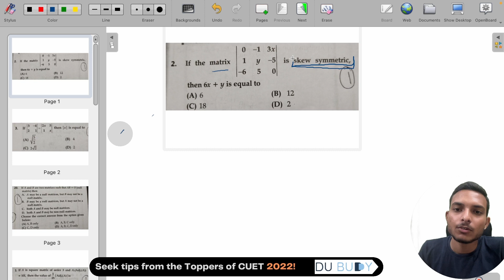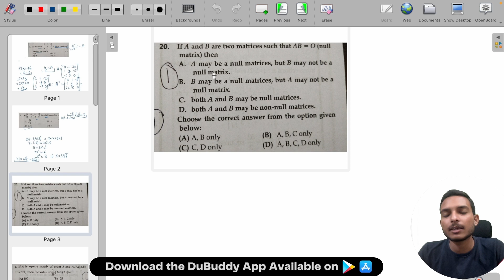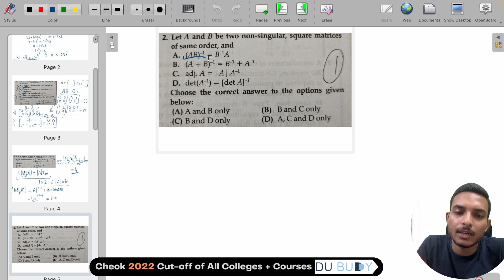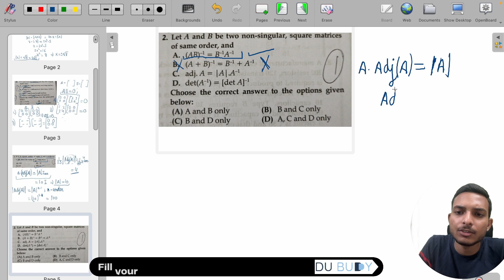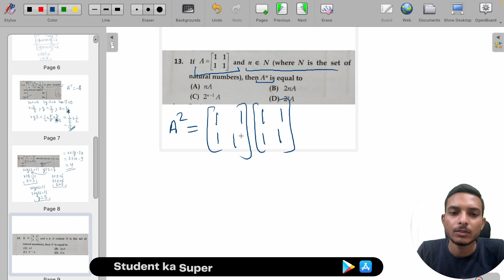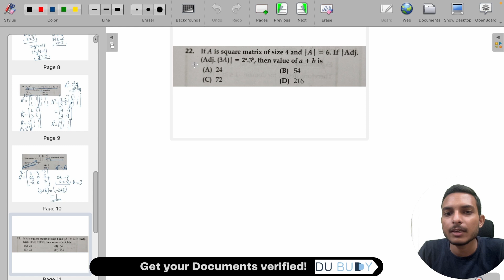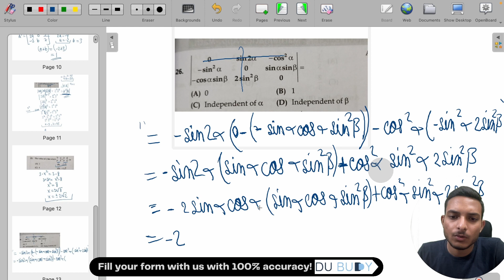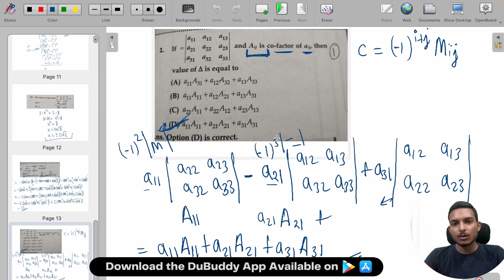CUET 2023 Maths : Matrix & Determinants PYQs|CUET free maths classes by DUBUDDY.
CUET 2023 Maths preparation : Determination Revision|CUET free maths classes by DUBUDDY.

and having all the needful features a College Aspirant needs, which makes this app your go-to-app.
Features are following :-
1. College List
2. College Predictor
3. Admission Updates
4. Books
5. Societies
6. Internships
7. Get your Queries answered
8. Latest Happenings
9. Connect with your Friends
10. Check Syllabus
Many more features are coming soon, which will make the app even better.
DU BUDDY will help you in following 👇:-
1) All CUET Updates in point to point format & no lengthy videos for short updates.
2) Get 24/7 doubt solving access through our comment section. Ur queries will be answered within 24 hours.
3) All NEW CUET MATERIALS + CUET PYQs
4) Motivational short for DU +BHU + JNU + AU + JMI!

CUET 2023 LATEST UPDATES
CUET 2023 REGISTRATION LATEST UPDATES
CUET 2023 updates by CUET adda 247
CUET 2023 updates by Untold Mak
CUET 2023 updates by Gokul Chhabra
CUET 2023 updates by Malviya Academy
CUET 2023 updates by Higher Education
CUET 2023 LATEST  updates by CUET adda 247
CUET 2023 LATEST updates by Untold Mak
CUET 2023 LATEST updates by Gokul Chhabra
CUET 2023 LATEST updates by Malviya Academy
CUET 2023 LATEST updates by Higher Education
How to study for CUET during boards
How to study for CUET
Human-at-ease
Delhi University
Tips for Cuet
Important tips for Cuet 2023
Delhi University College
All about CUET exam 2023,
What is CUET exam 2023,
CUET eligibility क्या है ?
CUET Syllabus 2023 क्या है ?
CUET 2023 Exam Pattern/FEES क्या है ?
CUET 2023 Form Fill Up कैसे करे ?
CUET Registration Process क्या होता है ?
CUET 2023 Exam कब होगा ?
CUET Last Year CUT OFF ?
CUET last date
CUET Application form last date.

CUET 2023 All Important Update, Preparation Strategy, Admission Process

CUET/ CUCET 2023 Complete details: Registration form, fees, exam pattern, syllabus, exam dates
cuet result
cuet 2023
pu cet pg
cuet cut off 2022
cuet 2023 application form
cucet exam
cuet syllabus 2023
cuet wallah